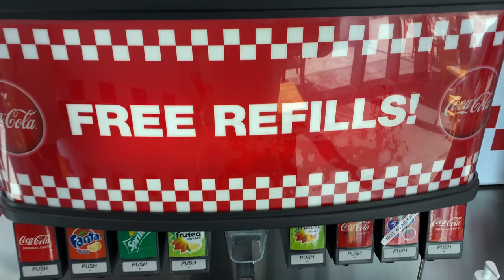Five Guys: I Love this Burger!!!!!!!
فايف جايز: أنا أحب هذا البرجر !
Five Guys Enterprises LLC (doing business as Five Guys Burgers and Fries) is an American fast-casual restaurant chain focused on hamburgers, hot dogs, and French fries, and headquartered in Lorton, Virginia, an unincorporated part of Fairfax County. The first Five Guys restaurant opened in 1986 in Arlington County, Virginia, and by 2001, the chain had expanded to five locations throughout the Washington, D.C. metro area.

In early 2003, the chain began franchising, beginning a period of rapid expansion. In a year and a half, permits had been sold for over 300 franchised locations. As of 2016, Five Guys had over 1,500 locations open worldwide, with 1,500 locations under development. The company was the fastest-growing fast-food chain in the United States, with a 32.8% sales increase from 2010 to 2011